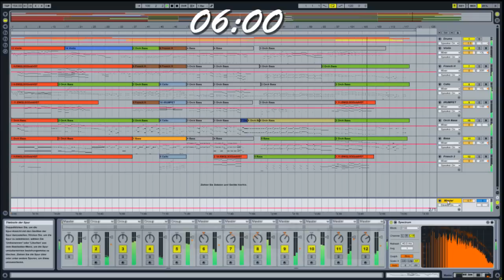"Wild Dreams" - Original Composition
After quite some time of absence and a lot of work I give to you: "Wild Dreams".
Will probably compose more original songs and less covers in the Future :)